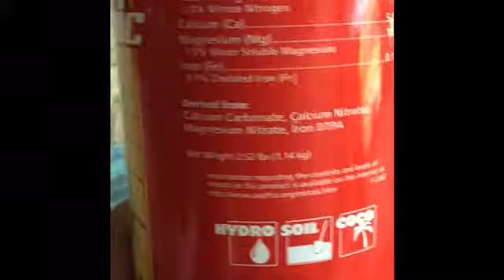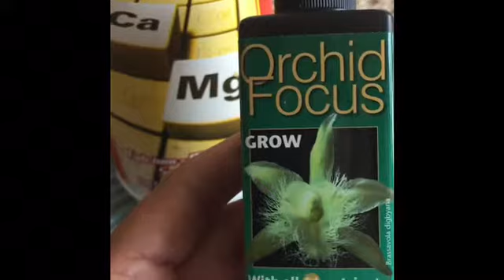✅Como Fertilizo y Riego mis Orquídeas🌱🧪🙋🏻‍♀️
Yo riego mis Orquídeas cafa 8 días. Una semana utilizó fertilizante y la otra semana las riego con agua destilada. Antes de regarlas veo  las raises para determinar si están secas y de color gris. El riego depende de el clima donde ustedes vivan.